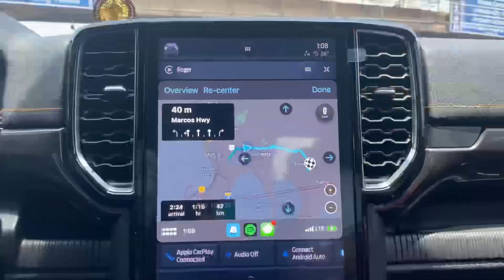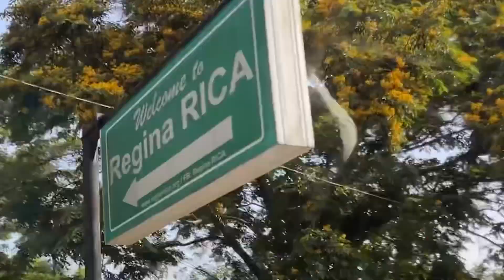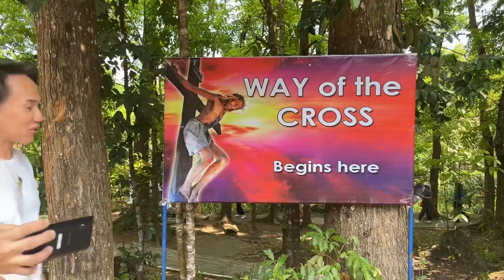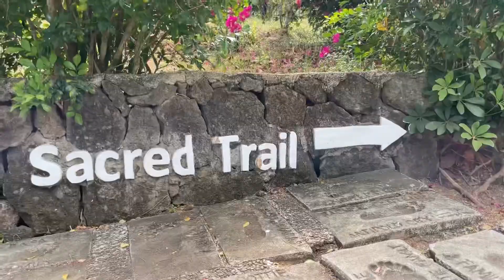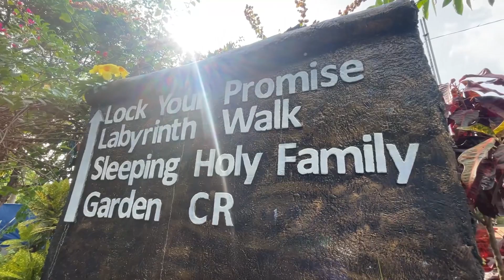My first vlogg!! Tara panuurin nyo!